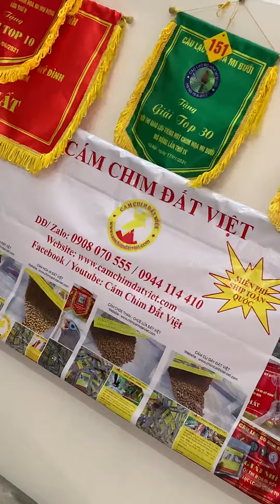Lồng tắm rẻ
Cám Họa Mi Đất Việt - MIỄN PHÍ SHIP TOÀN QUỐC .+ ĐẶC TÍNH : Dưỡng chất cân đối giúp Sắc lông - Sắc mỏ sáng vàng đẹp tự nhiên - Chim khỏe hót tốt ổn định bền lâu .
+ THÀNH PHẦN: Ngũ cốc, lòng đỏ trứng gà, thịt bò, nhộng tằm, mai mực, địa long, châu chấu và các dưỡng chất thiết yếu khác...+HDSD : Cám dùng ổn định quanh năm.
- LH : 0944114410 / 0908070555 tại số 4 ngách 167 ngõ 245 Phố Định Công – Hoàng Mai – Hà Nội.